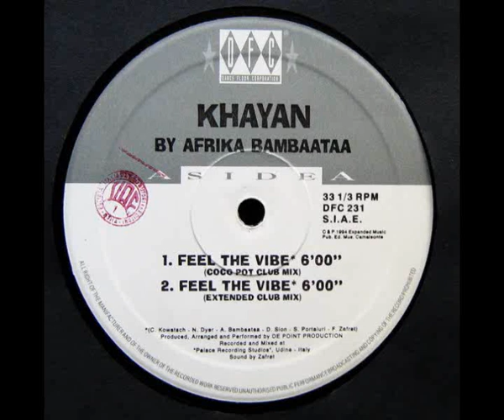Afrika Bambaataa Presents: Khayan & The New World Power – Feel The Vibe ( Extended Club Mix ) 1994